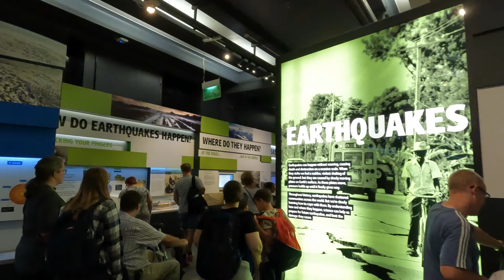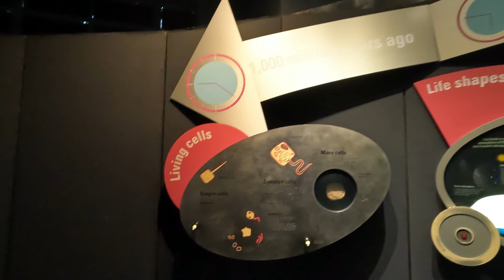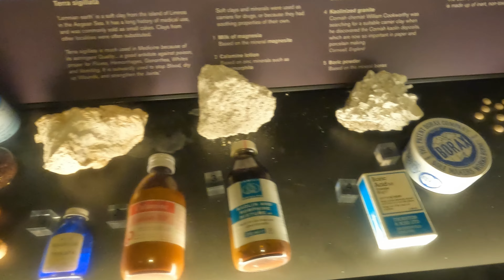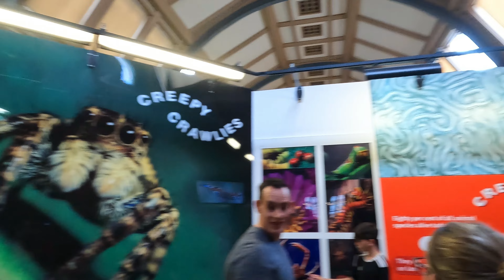متاحف راقية مجانية في 🏴󠁧󠁢󠁥󠁮󠁧󠁿 لندن 🖼️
استمر بجولة المتاحف و خلوكم وياية حتى تشوفون متحفين من متاحف لندن

Tour Science Museum - Natural History Museum in london